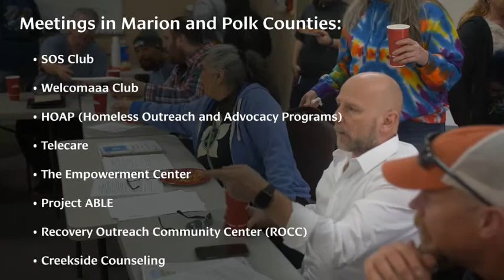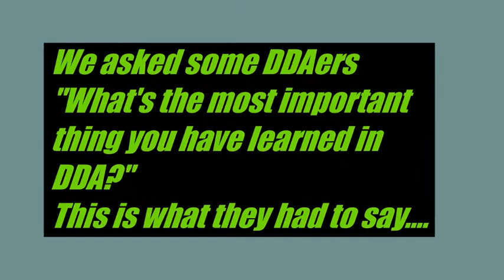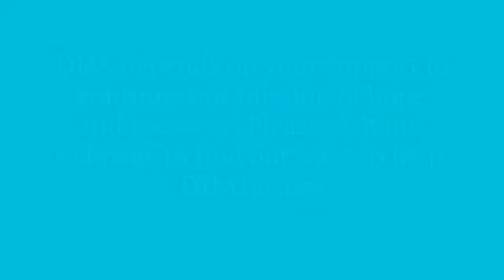Dual Diagnosis Anonymous (DDA) Success and Testimonies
Since 1996 DDA has been providing hope and recovery to those and their families who suffer from the harmful effects of dual disorders (substance abuse/addictions & mental health disorders).

We have grown to thousands of members attending our in-person and online virtual meetings across the United States and now International.

and see how you can get involved or help support our mission of hope and recovery from dual diagnosis.

On behalf of DDA and all we serve, thank you for your support!

Doyal Smith,
Executive Director, DDA of Oregonn